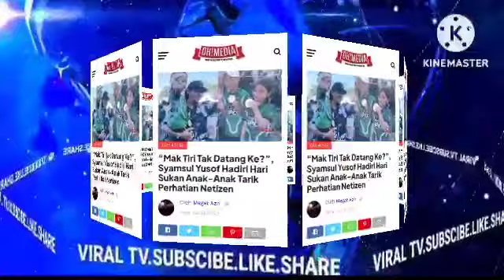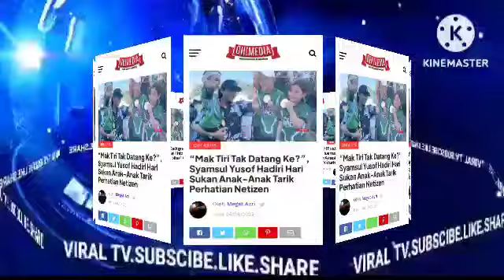PUTERI SARAH MERAYU PADA SYAMSUL DEMI ANAK? TAPI INI BALASAN SYAMSUL?